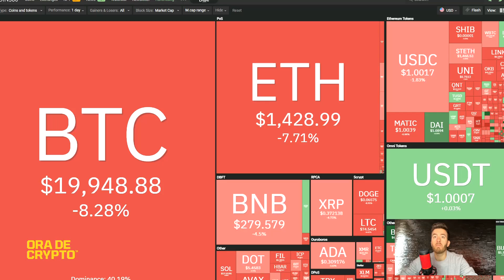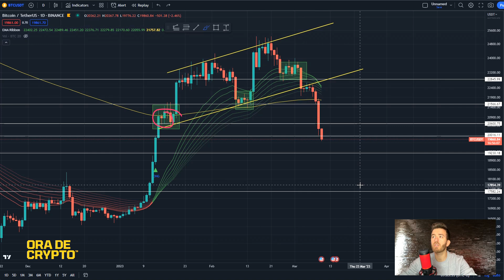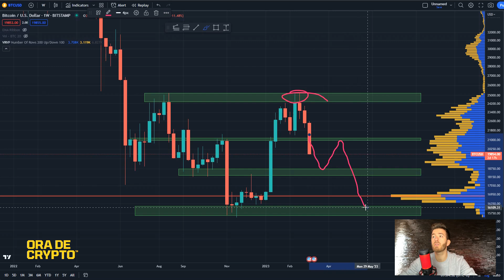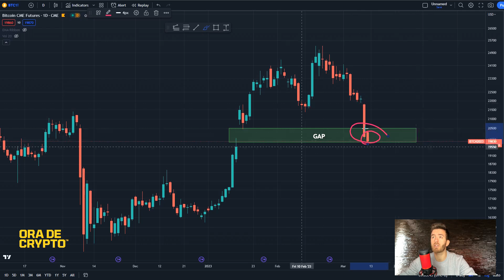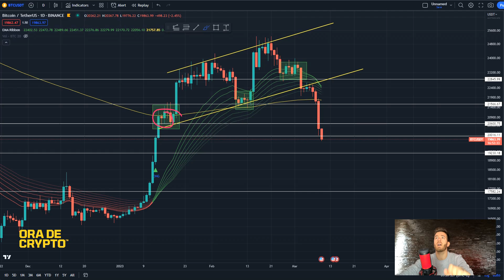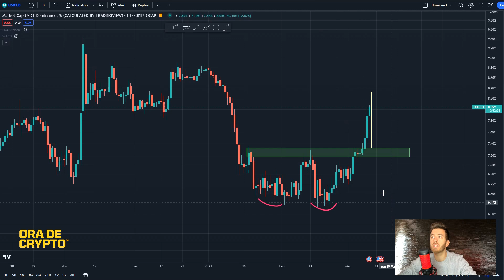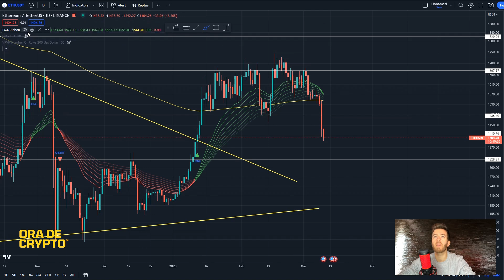CRYPTO DUMP! Gata uptrend-ul?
00:00 INTRODUCERE
01:02 INTRO
01:14 BITCOIN SP500 USDT.D
06:55 EGLD
07:59 ETH